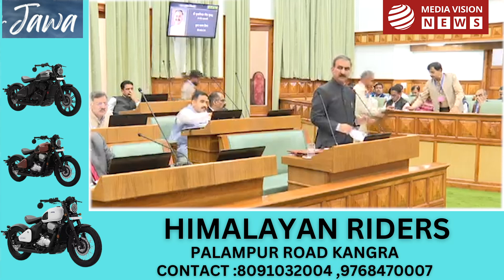मुख्यमंत्री सुक्खू ने कहा -'बीजेपी सरकार को हराकर जनता ने अपना ली है "कांग्रेस की क्वालिटी सरकार"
मुख्यमंत्री सुखविंदर सिंह सुक्खू ने विधानसभा में कहा की पूर्व बीजेपी सर्कार ने चुनावों के मात्र 6 महीने पहले ही कई स्वास्थ्य संस्थान खोल दिए जिनमे डॉक्टर , नर्स की व्यवस्था भी वो ढंग से नहीं कर पायी। 125 यूनिट मुफ्त बिजली , मुफ्त पानी भी पूर्व बीजेपी सरकार दे नहीं पायी। पर चुनावों के परिणामो में जनता ने कांग्रेस को जीताकर यह साबित कर दिया की उन्हे मुफ्त में कुछ नहीं चाहिय , वरन उन्हे एक क्वालिटी सरकार चाहिय जो प्रदेश को ढंग से संभाल पाए अपना ली

Media Vision is Media, News and Digital Marketing Agency located in Hamirpur, Himachal Pradesh, India.
News Channel Covers The Latest News, Breaking News, Politics, Entertainment News, Business News and Sports News.

 Media Vision न्‍यूज चैनल की लाइव खबरें एवं ब्रेकिंग न्यूज के लिए बने रहें ।